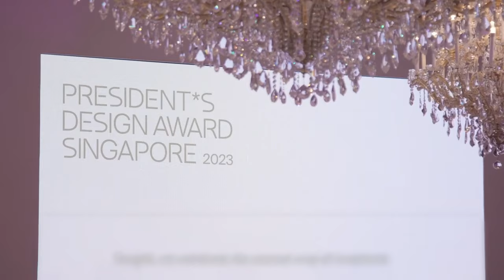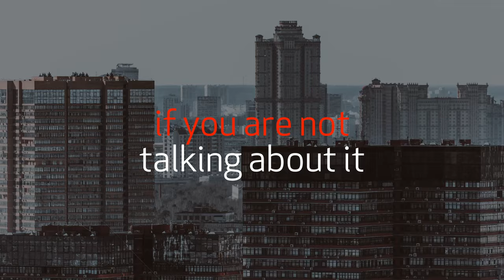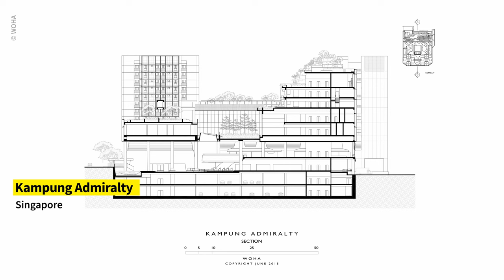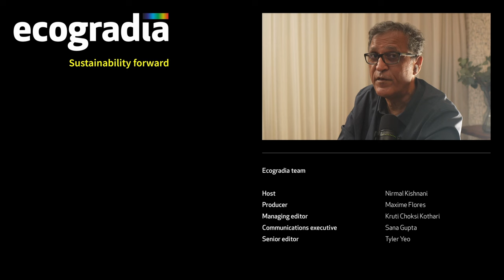Challenging the greenery facade__Leonard Ng__Henning Larsen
Design features such as roof gardens, green terraces, and vertical gardens are becoming increasingly commonplace today. 🏢🌳

But how do they really impact a building’s performance?

In the latest episode of Ecogradia, Leonard Ng, Henning Larsen’s APAC Country Market Director, offers a practitioner’s viewpoint of the pragmatic reality of vertical greenery, including green walls.

No spamming here! :)